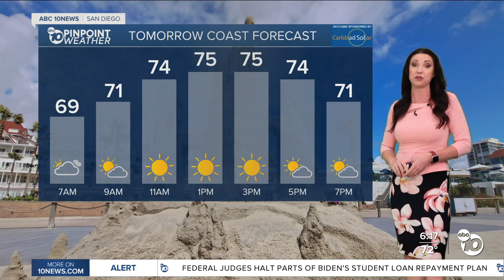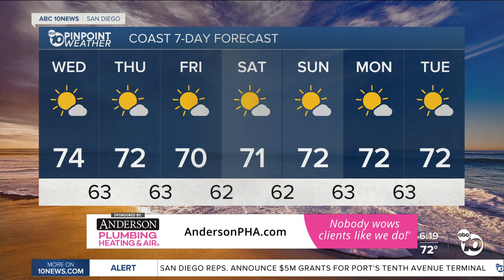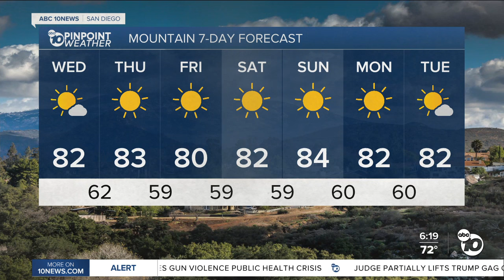ABC 10News Pinpoint Weather with Meteorologist Megan Parry